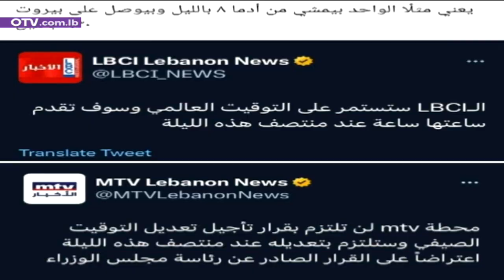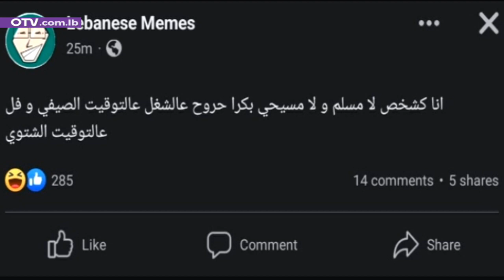بلد التوقيتين يقسم السوشيال ميديا